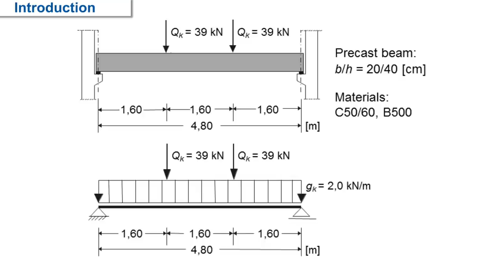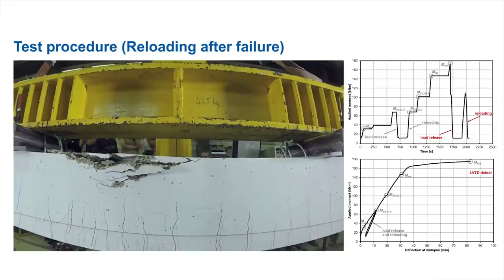Christmas Beam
"This video shows a 4-point-bending-test of a typical reinforced concrete beam. The experiment is a traditional part of the course “Structural Concrete I” and has been performed for decades, a couple of days before Christmas Eve. The students design the beam during the lecture and get to see its bearing behavior afterwards."

"Dance Of The Sugar Plum Fairies" Public Domain by Tchaikovsky..